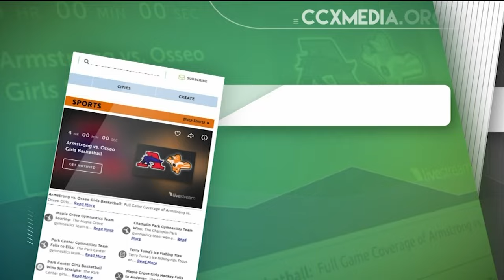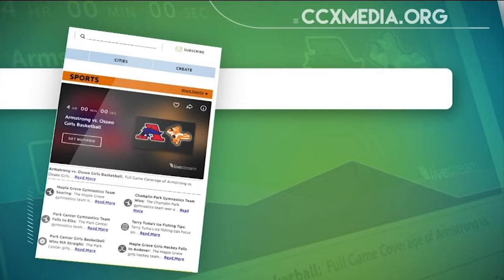Hiawatha Collegiate vs. Cooper Boys High School Basketball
Full Game Coverage of Hiawatha Collegiate vs. Cooper Boys High School

Recorded 12-8-23

Game Contents
00:00:00 Introduction
00:05:15 1st Half
00:41:15 Halftime
00:45:42 2nd Half
01:34:24 Final